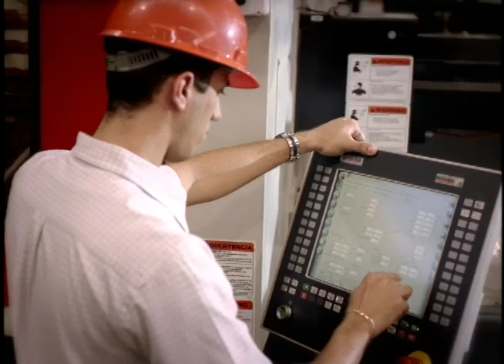SECRETARIA DE ESTADO INDUSTRIA Y COMERCIO SEIC institucional Unicornio Films Fernando Baez